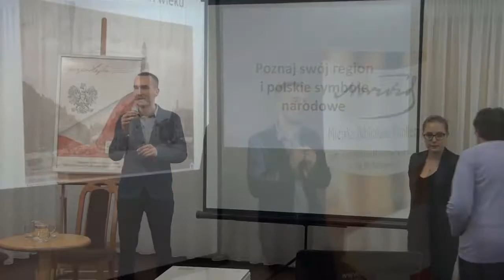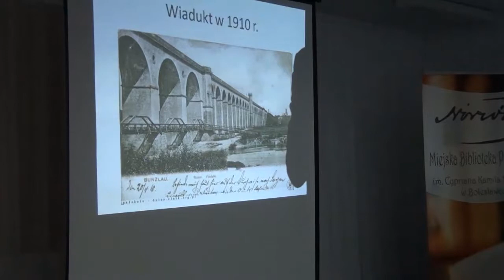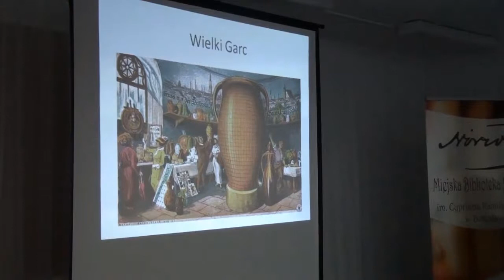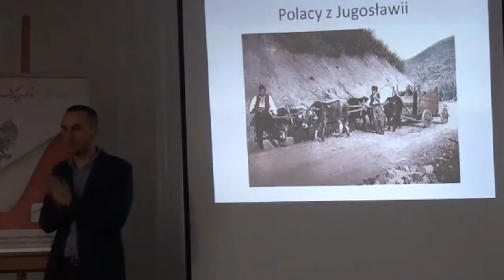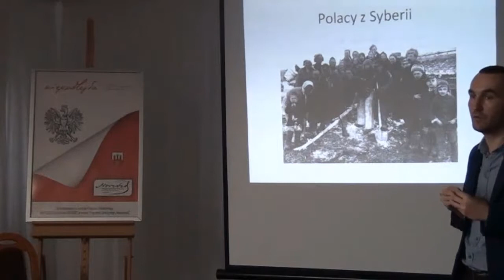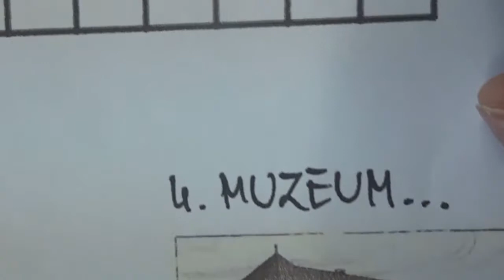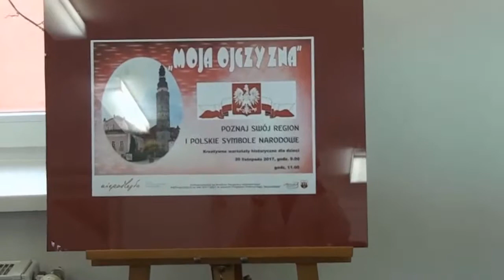Moja ojczyzna - warsztaty historyczne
W warsztatach historycznych „Poznaj swój region i polskie symbole narodowe" wzięli udział uczniowie klas trzecich i czwartych bolesławieckich szkół podstawowych. W ciekawej formie zaprezentowane zostały oryginalne stare zdjęcia najważniejszych zabytków, które charakteryzują nasze miasto.